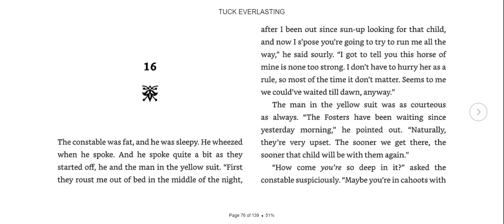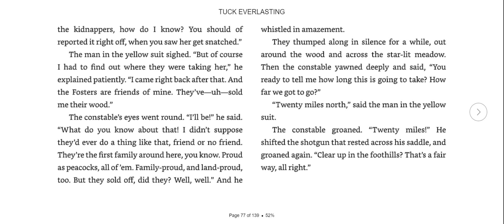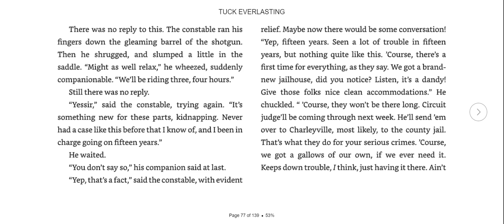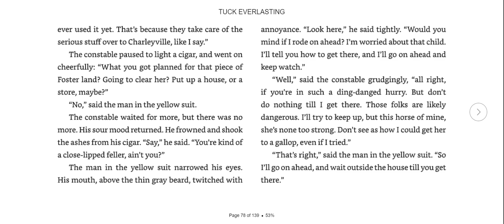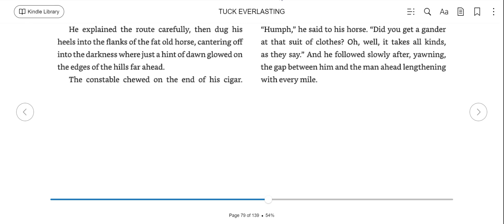Tuck Everlasting Chapter 16